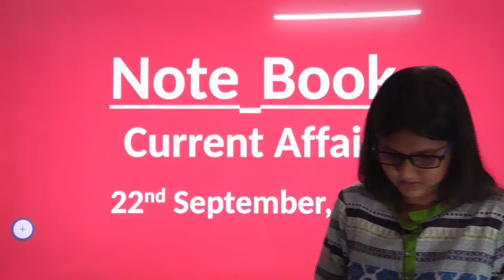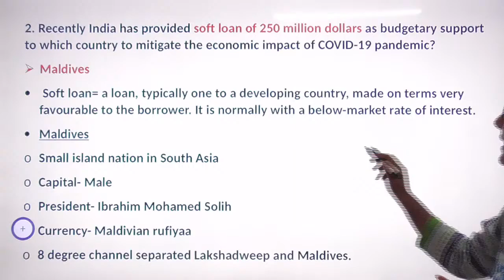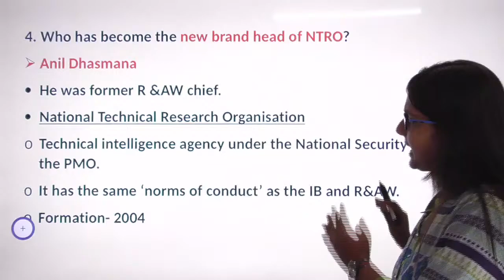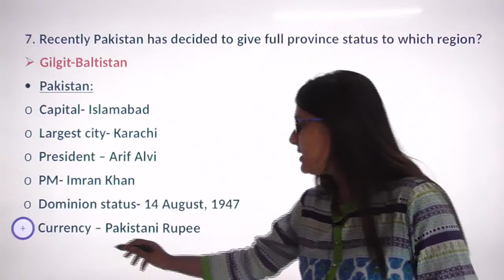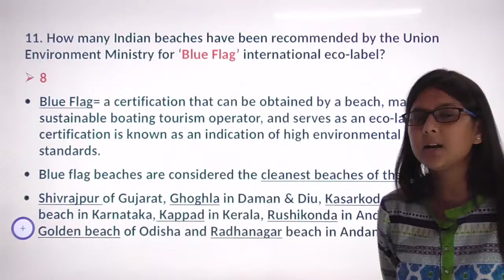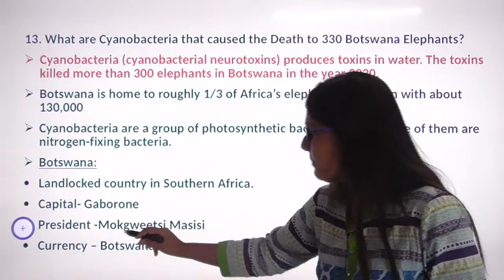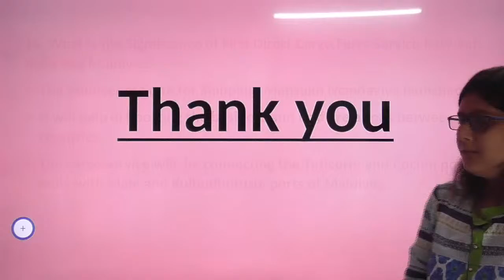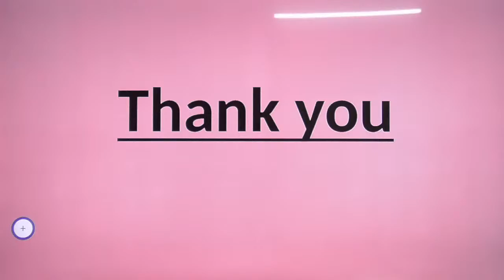Current Affairs of 22nd September, 2020 by Gargi Das, WBCS(Exe) 2018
In this video Gargi Das will discuss about the current affairs of 22nd September, 2020 with related static GK.